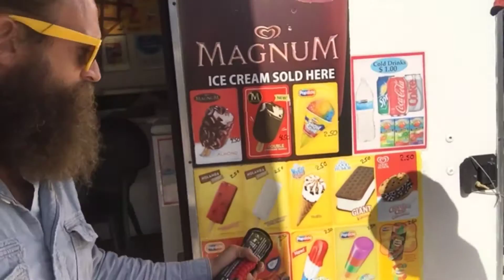WGK 23 - Flying Through Miami Beach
Day #2 of a weekend trip to Miami beach!  Today we make our way to Haulover Park to visit Skyward Kites.